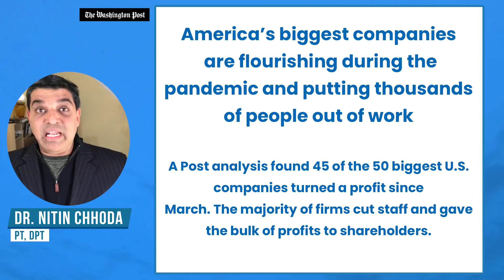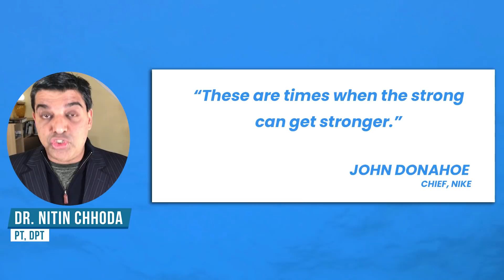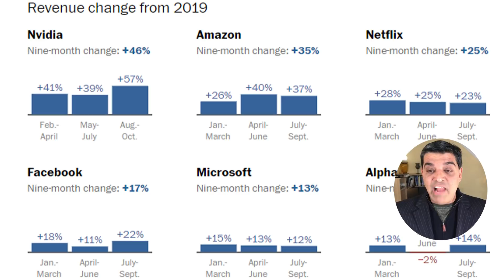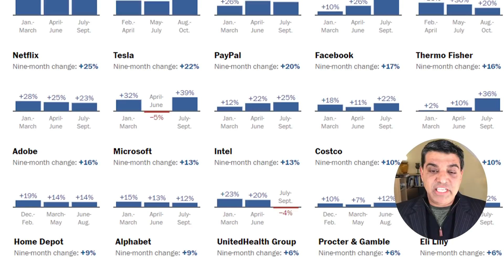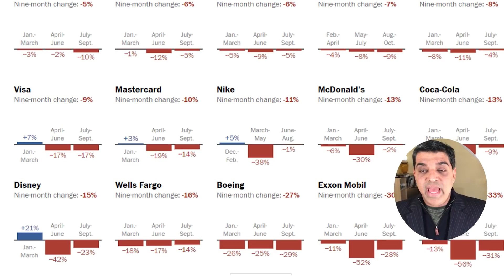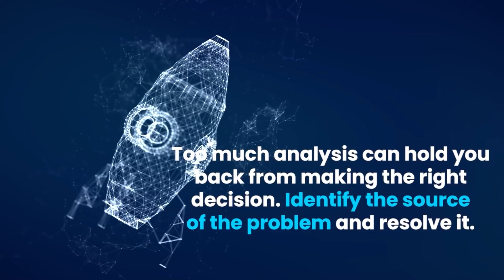American's BIGGEST Companies FLOURISHED, RAISED DIVIDENDS While Laying Off THOUSANDS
Dr. Chhoda explores new reporting by the Washington Post that reveals America’s biggest companies flourished during the pandemic while putting thousands of people out of work.

A Post analysis found 45 of the 50 biggest U.S. companies turned a profit since March. The majority of firms cut staff and gave the bulk of profits to shareholders.

# 4.

✅ ✅ ✅ References ✅ ✅ ✅